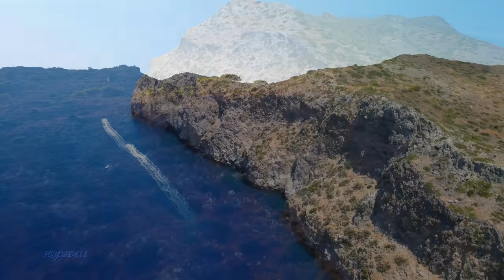[4K] GREECE 🇬🇷 4 HOUR Drone Aerial Relaxation Film Ελλάδα 2025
All footage (2025) taken on the island of Crete in Greece. Footage from Chania, Rethymnon, Georgioupolis, Kournas Lake, Balos Lagoon, Seitan Limania, Preveli Lagoon, Falassarna Beach, Kedrodasos Beach, Gramvousa Island, Agioi Theodoroi Island, Elafonisi Lagoon, Platanias, Galatas, Nea Kydonia, Nea Chora Chania, Agios Nikolaos, Vai and Almyros Beach.

Copyright Information:
We own the commercial licenses of all the footage used in this video. Music is licensed. Downloading and using excerpts or entire videos of our channel is forbidden. For purchase of the footage please contact . It is allowed to embed the weblink to the original video on our channel in your blogs and websites (no video vlogs, shorts!) .